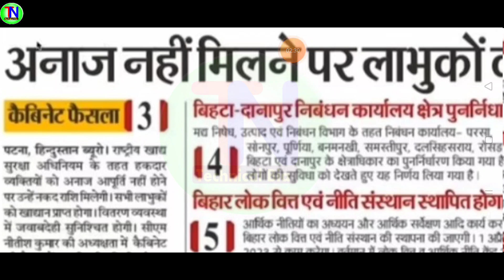New Update~बिहार राशन कार्ड न्यू अपडेट 2023~अब राशन के बदले पैसा मिलेगा। जाने कितना और कैसा मिलेगा।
बिहार राशन कार्ड न्यू अपडेट 2023~अब राशन के बदले पैसा मिलेगा। जाने कितना और कैसा मिलेगा।

1⃣  अगर आपको यह विडियो पसंद आये  तो  लाइक जरुर कीजिये |

2⃣ अगर आपका को सवाल या सुझाव हो तो किसी भी विडियो पर कमेंट

50MM LENS
CAMERA TRIPOD

Topic covered